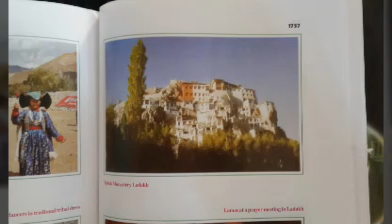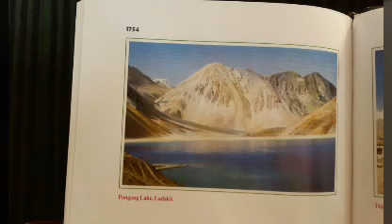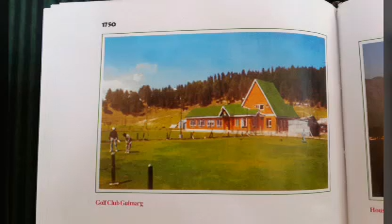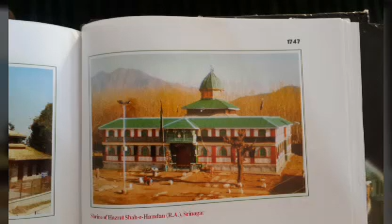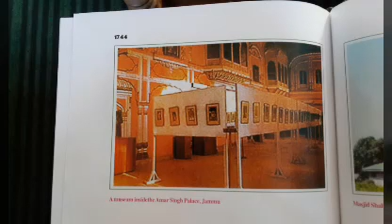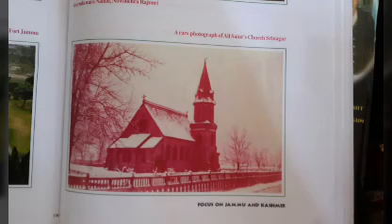Bol kawan pahari song by safdar